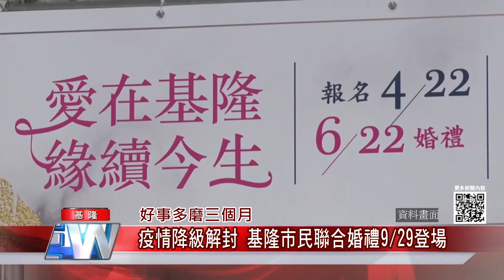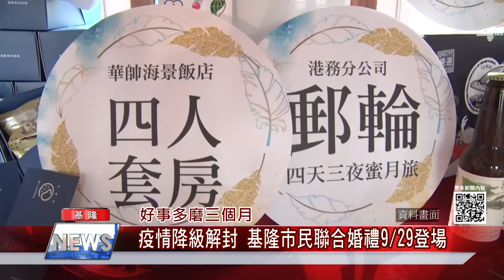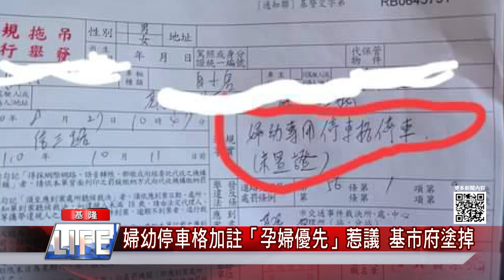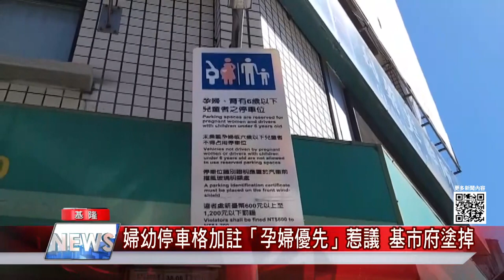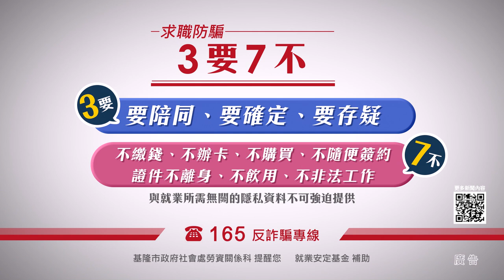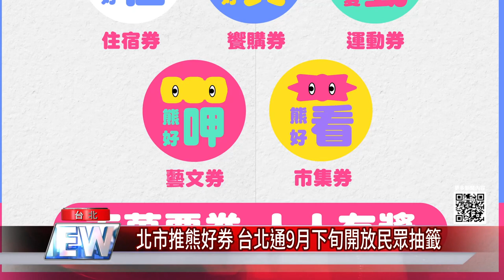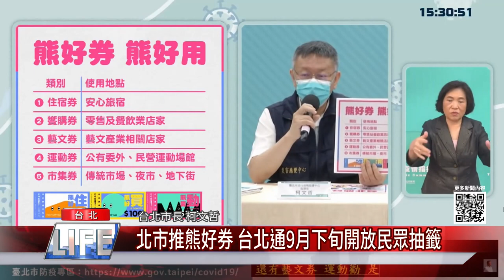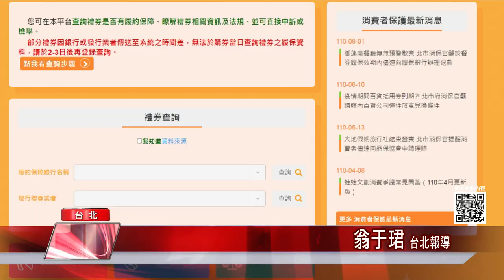中嘉新聞110 -0903